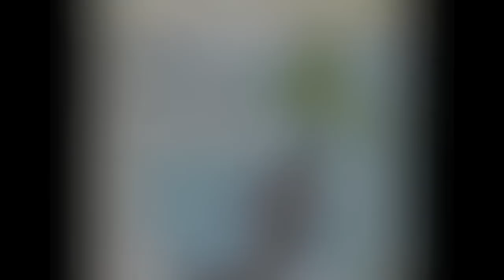Collin Herring - 'Aphorism'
'Aphorism' by Collin Herring from the excellent release 'The Other Side Of Kindness'.